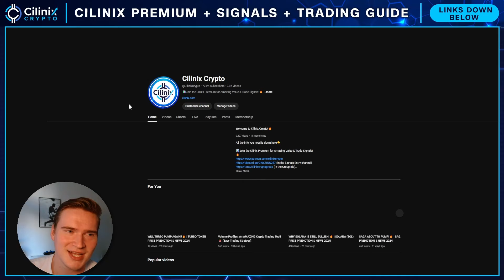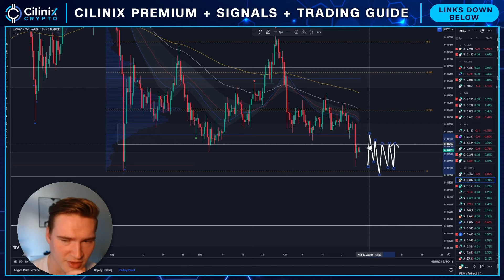IS IT OVER FOR JASMY?🚨 | JASMYCOIN PRICE PREDICTION & NEWS 2024!